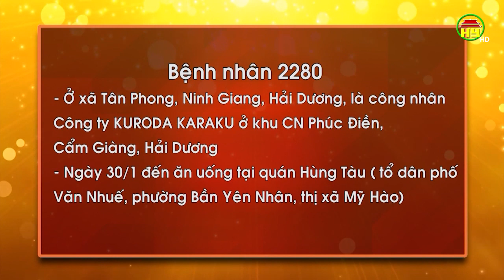Khẩn trương triển khai các biện pháp ứng phó vụ việc liên quan đến BN 2280 ở Ninh Giang, Hải Dương